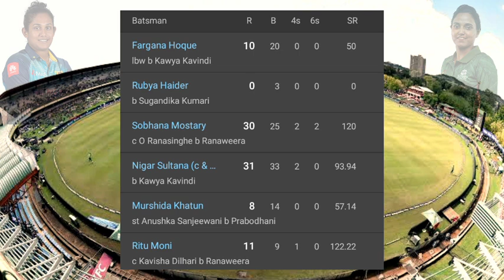Sri Lanka Women vs Bangladesh Women 3rd T20I Highlights | SL Women Won the Series 2-1